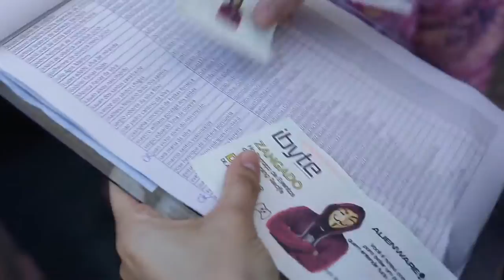Zangado no evento da Alienware Recife - iByte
Zangado no evento da Alienware Recife - iByte 2016